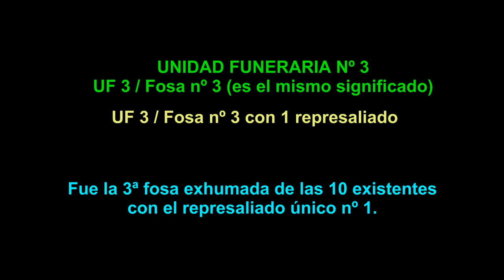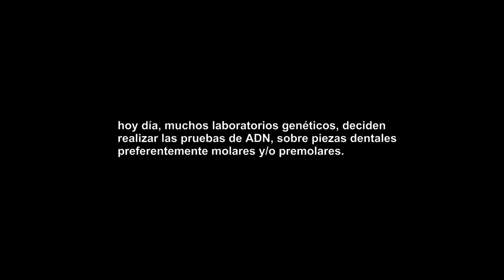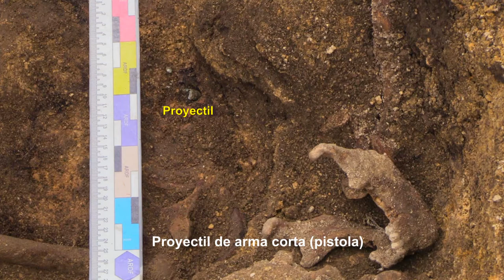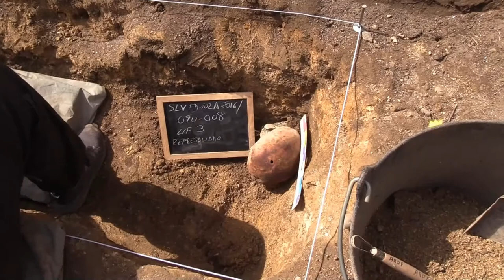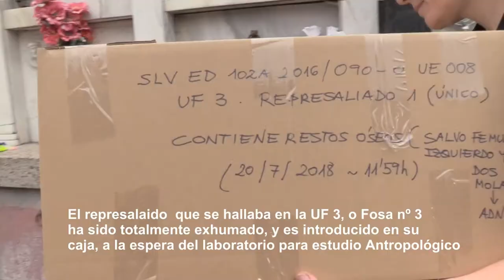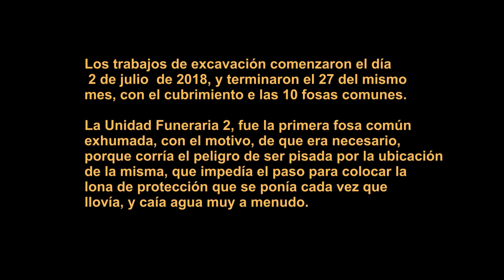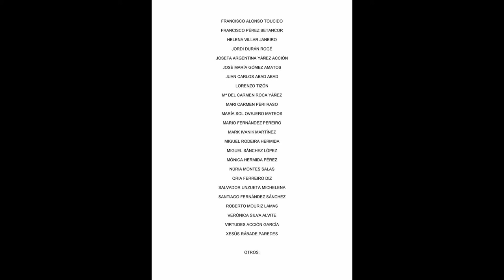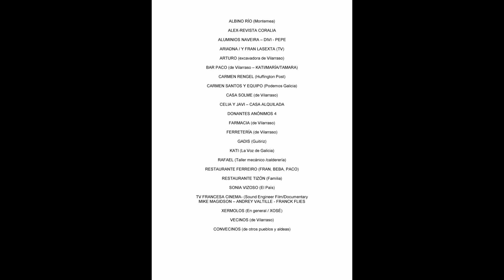ARDF DESAPARECIDOS - UF 3 ó FOSA Nº 3 - EXHUMACIONES EN VILARRASO - ARANGA - A CORUÑA - JULIO 2018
A.R.D.F ASOCIACIÓN POR LA RECUPERACIÓN DE LOS DESAPARECIDOS EN EL FRANQUISMO (ARDF DESAPARECIDOS)

UNIDAD ESTRATIGRÁFICA (UF) -  UF 3 ó FOSA Nº 3 (es el mismo significado) - ARDF DESAPARECIDOS.

EXHUMACIONES EN VILARRASO - ARANGA - A CORUÑA - GALICIA - JULIO 2018.

FOSA EXHUMADA EN TERCER LUGAR, DE LAS 10 ABIERTAS Y RECUPERADOS LOS RESTOS MORTALES DE LOS ASESINADOS POR LOS FALANGISTAS FASCISTAS NAZIS EN 1936.

EXHUMACIÓN DE VILARRASO CON 10 FOSA EXCAVADAS Y 21 REPRESALIADOS RECUPERADOS, TODOS ASESINADOS EN 1936,
A CARGO DE LA ARDF DESAPARECIDOS.

 S:C:C     Galiza 2018